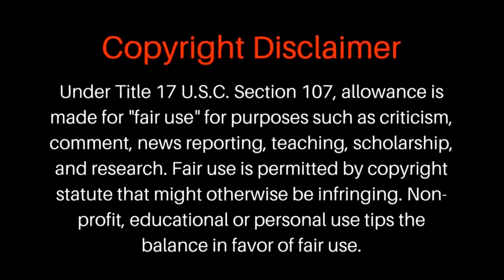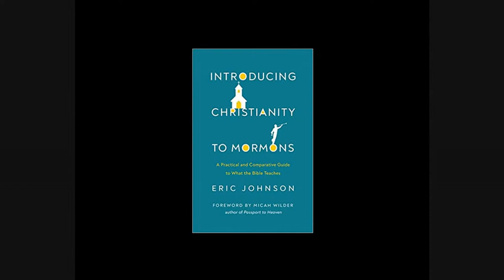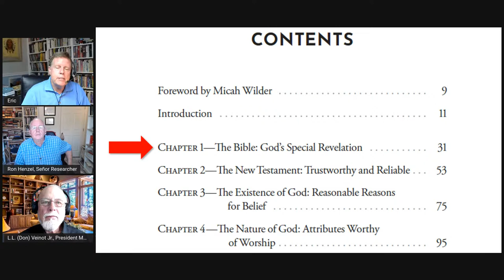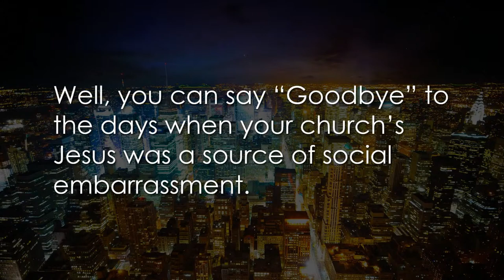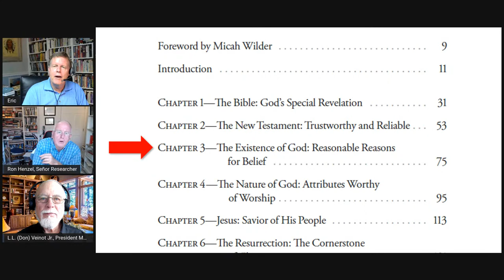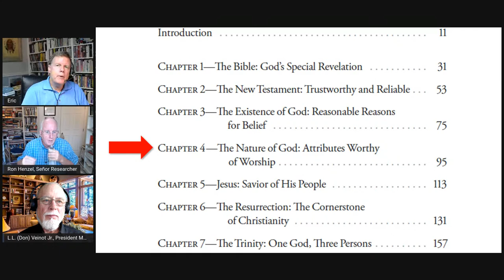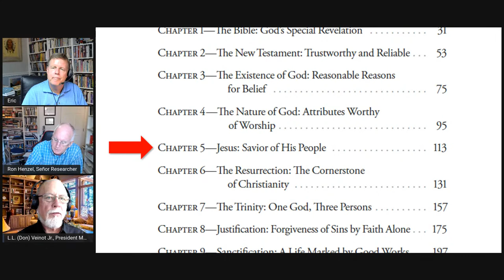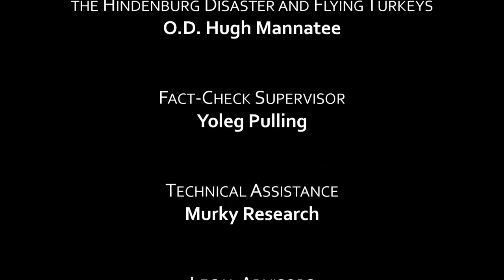302 - August 23 – “Introducing Christianity to Mormons” – Eric Johnson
Sharing the gospel with others can be intimidating and many Christians are not equipped to make a biblical case for why they belief what they believe. Most Mormons are not either. Eric Johnson has produced a tool which educates believers while it trains them in how to introduce Christianity to Mormons by comparing the official LDS believes with Scripture.

“Introducing Christianity to Mormons”